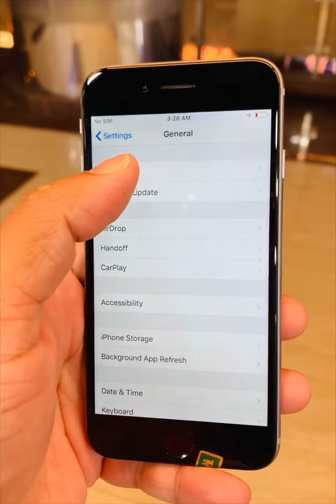Apple iPhone 6 64GB (8,490 Tk) By Gesture & Gear